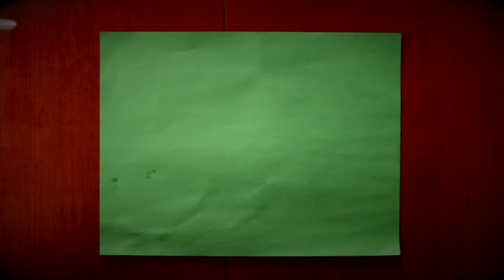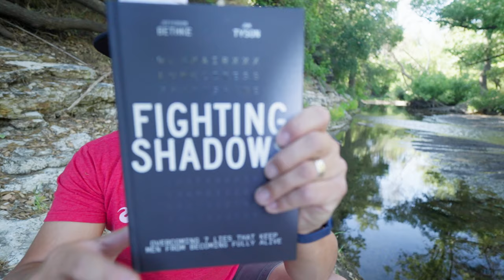Why I want to QUIT YouTube..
In the midst of darkness, it's easy to feel like you're battling shadows, struggling against unseen forces that threaten to overwhelm you. But what if those shadows held more than just darkness? What if they also concealed rays of hope, waiting to be discovered?

Join us on a journey of introspection and revelation in this powerful video, as we delve into the depths of despair to unearth the flickers of hope that lie within. Through candid discussions, personal anecdotes, and insightful reflections, we explore the ways in which hope can be found even in the bleakest of moments.

Whether you're facing personal challenges, societal struggles, or existential questions, this video offers a beacon of light amidst the darkness. Discover how to navigate the shadows of despair and emerge stronger, more resilient, and filled with renewed hope.

Don't let despair consume you. Join us as we confront the shadows and uncover the hope that lies within. Watch now and embark on a journey toward healing, resilience, and a brighter tomorrow.

Link for the book